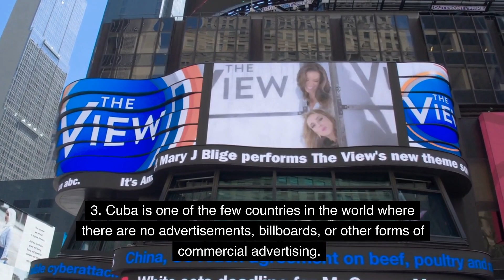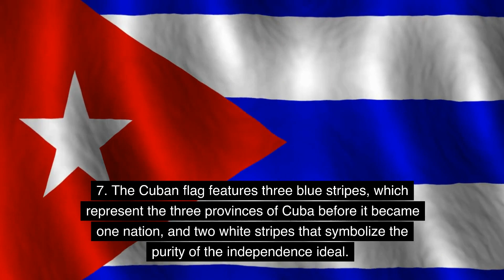10 Fun Facts about Cuba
1. Cuba is home to the world's smallest bird, the bee hummingbird. It measures only 5-6 cm (2-2.4 inches) in length and weighs less than 2.5 grams.
2. Cuba is the only country in the world where the sale and use of American cars from the 1950s are still prevalent on the streets.
3. Cuba is one of the few countries in the world where there are no advertisements, billboards, or other forms of commercial advertising.
4. The national symbol of Cuba is the royal palm, which grows up to 30 meters (98 feet) tall.
5. The world-famous cocktail, the Mojito, was invented in Cuba in the early 20th century. It is made with rum, sugar, lime juice, soda water, and mint leaves, and is said to have been a favorite of author Ernest Hemingway.
6. Cuba is home to one of the most diverse marine ecosystems in the world, with over 900 species of fish and 200 species of coral.
7. The Cuban flag features three blue stripes, which represent the three provinces of Cuba before it became one nation, and two white stripes that symbolize the purity of the independence ideal.
8. Cuba has one of the highest literacy rates in the world, with almost 100% of the population being able to read and write.
9. The Bay of Pigs invasion was a failed attempt by the United States to overthrow Fidel Castro's government in 1961. It is named after the bay on the southern coast of Cuba where the invasion took place.
10. Cuba is famous for its cigars, which are made from tobacco grown in the Pinar del Rio region. The best-known brands are Cohiba, Montecristo, and Romeo y Julieta.